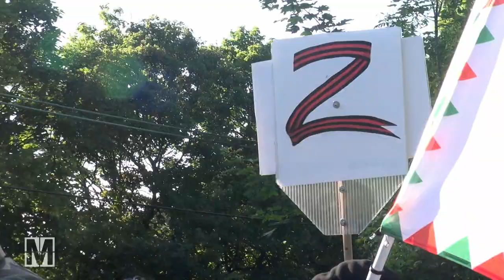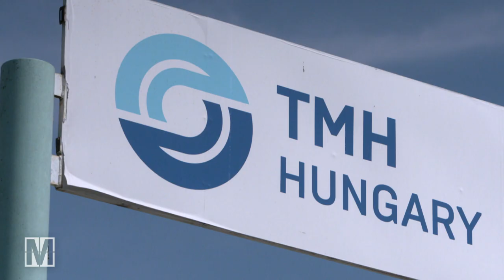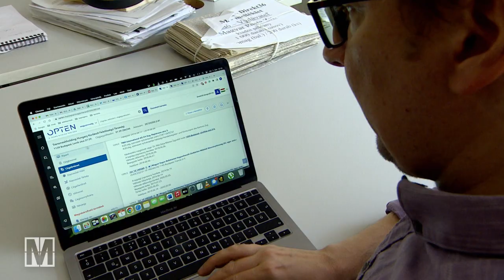Orbán: Putins Mann in Europa? - MONITOR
Der ungarische Premierminister Viktor Orbán bremst seit Wochen bei umfassenden Sanktionen gegen Russland – ganz im Sinne des Kreml. Ein Grund: Energiedeals und finanzielle Verflechtungen von Orbán-Vertrauten mit Russland. In regierungsnahen ungarischen Medien läuft prorussische Propaganda, während rechte Parteien schon davon sprechen, Teile der Ukraine wieder an Ungarn anzugliedern. Angeheizt durch einen aggressiven Nationalismus von Orbán und seinen Anhängern.

The Hungarian prime minister Viktor Orbán is one of Putin's closest allies wthin the European Union. MONITOR shows how close the political elite in Hungary is connected to Putin's Russia - and why Hungary is fighting sanctions agains Russia because of the war in Ukraine. (English subtitles)

Bericht/Report: Andreas Maus, Nikolaus Steiner
Der Beitrag gibt den Recherchestand vom 9. Juni 2022 wieder.